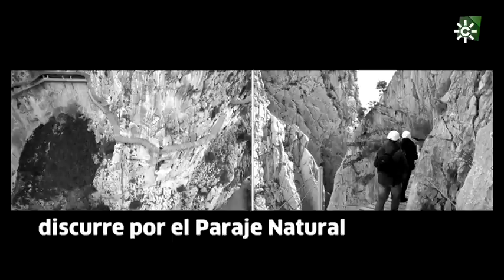El Caminito del Rey, Costa del Sol, Málaga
El Caminito del Rey es un senda aérea construida en las paredes del Desfiladero de los Gaitanes en El Chorro. Es un camino adosado al citado desfiladero con una longitud de 3 kilómetros que cuenta con largos tramos y con una anchura de apenas 1 metro. Se estrena en el término municipal de Ardales, atraviesa terrenos de Antequera y concluye en El Chorro, perteneciente a Álora. La vía, colgada en las paredes verticales del desfiladero está a una distancia media de 100 metros sobre el río. Situado en un medio natural, rodeado de pantanos, montañas, desfiladeros y valles, importantes revistas y guías turísticas de todo el mundo lo sitúan como un must para los viajeros ávidos de rutas únicas. Vente.

Mirador de Cristal Caminito del Rey:                 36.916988, -4.773324